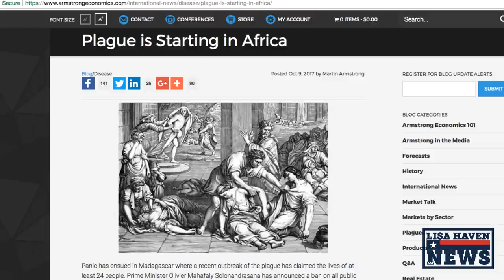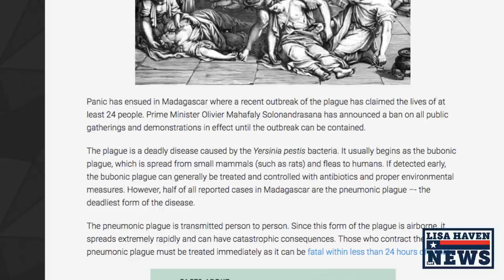Highly Contagious "Black DEATH" Plague Killing People—Here’s What You Need To Know!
Take A Course On How To Get Started With Bitcoin!